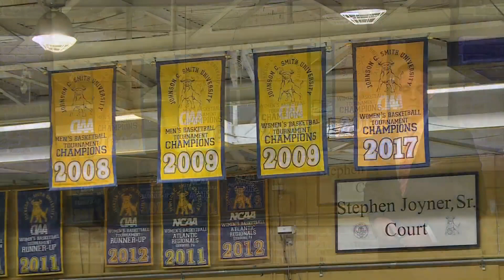JCSU teams prepare for CIAA tournament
The CIAA tournament begins this week.

JCSU women play their first game Tuesday afternoon against Virgina Union.